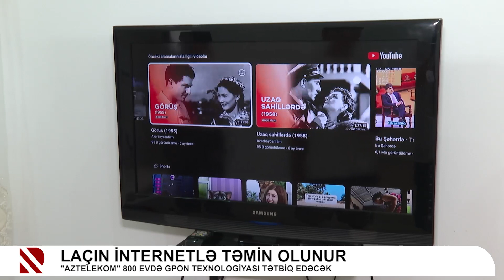Laçın internetlə təmin olunur - "Aztelekom" 800 evdə gpon texnologiyası tətbiq edəcək